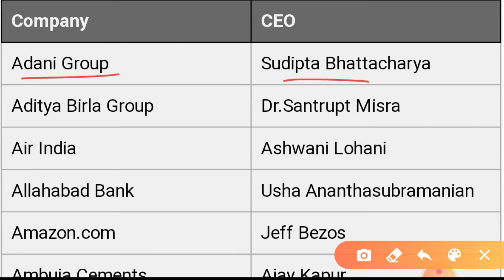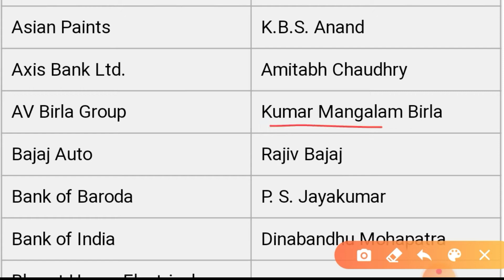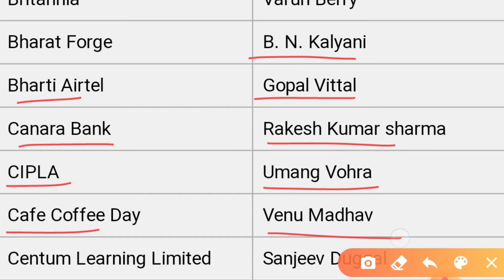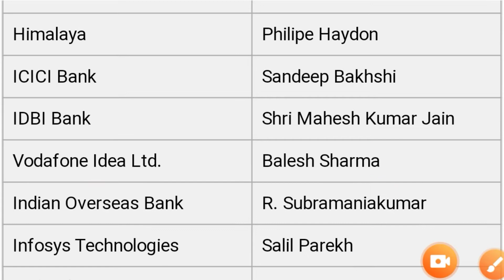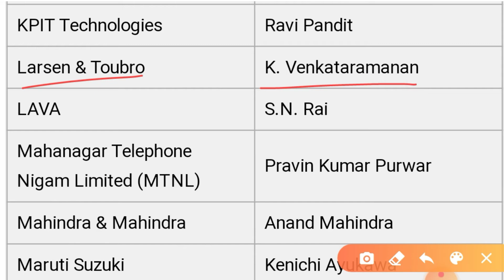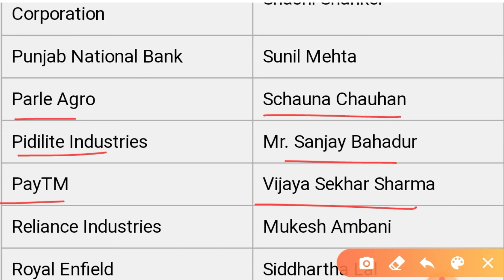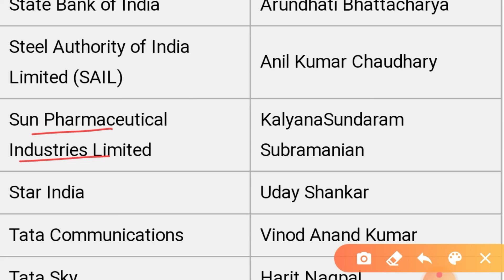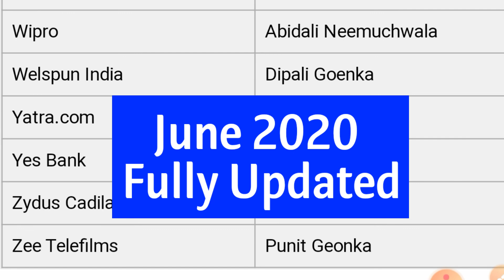प्रमुख कंपनियों के CEO 2020| Famous Companies CEOs name | pramukh company ceo trick| Current affairs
Hello Guys, in this video you will learn all important Important 100+ CEOS of famous Companies and brands latest 2020 with easy hindi explanation which is very important for the exams like SSC CGL CHSL,BANKING,RAILWAY RRB and other competitive exams.

प्रमुख कंपनियों के CEO 2020| Famous Companies CEOs name | pramukh company ceo trick| Current affairs 2020

Harshit Gupta,
Siswa Bazar,
Ravi Study IQ gk,
Wifi study,
Gk track,
gk mahatma ji most